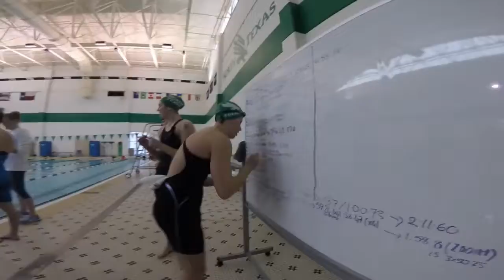University of North Texas Swimming & Diving Countdown to Conference